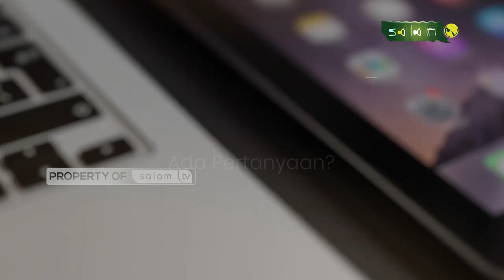sudah sholat witir bolehkah sholat tahajjud lagi? Halo Ustadz